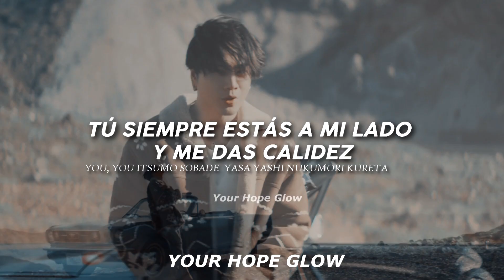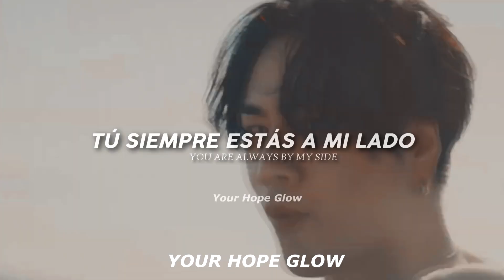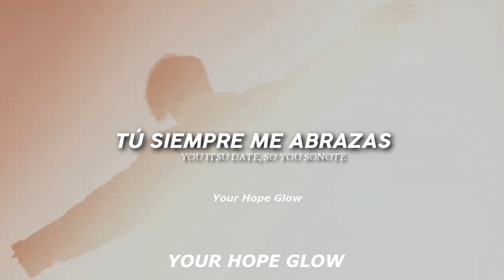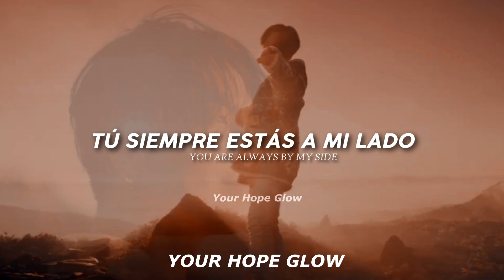You(Prod. SUGA of BTS)-ØMI//Traducida Al Español Y Easy Lyrics//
Hola ¿Cómo han estado?, espero que bien y si no es así recuerden que después de lo malo siempre llega lo bueno, hace unos días recién pude enterarme sobre esta canción que fue producida por SUGA, por lo que sabemos que todo lo que produce SUGA se vuelve una joya musical, a decir verdad la voz de OMI le queda perfecta a la canción, disfruten del video.

Por favor no subir el video a otra plataforma ya sea YouTube, tik tok, Instagram, Facebook entre otras ya que esta toma mucho tiempo en ser editada y si lo suben lo reportare.

No se olviden de cuidarse no salir mucho de casa debido a la enfermedad, gracias a todos los que me apoyan, adoro leer sus comentarios me ayudan a seguir motivandome y a mejorar cada vez mas, los quiero bye.